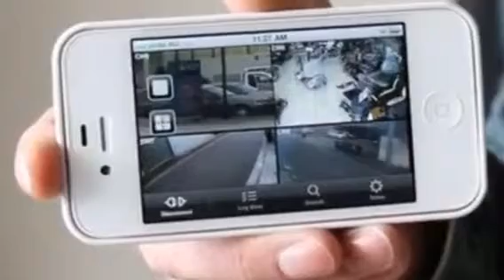مطاردة - كيف أتصرف ؟ - سناب شات فيصل خالد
د. فيصل خالد الغريب  المستشار وخبير الاتصال البشري المشرف العام على مجموعة حياتك أسهل المشرف العام على حملة حماية وردة العالمية @Dr_faisalkhaled